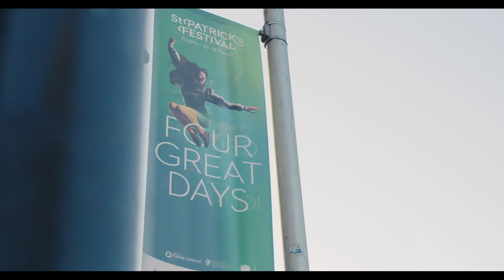Creative Ireland // St Patrick's Festival 2017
On 17 March each and every year, millions of people around the world from Argentina to Malaysia celebrate Ireland and Irish culture in the spirit of St Patrick’s Day.

No other country’s national day of celebration has such far-flung impact as St Patrick’s Day, which is celebrated on all six inhabited continents – and even hundreds of miles above the surface of the planet on the International Space Station.